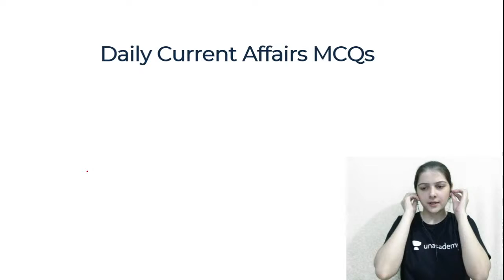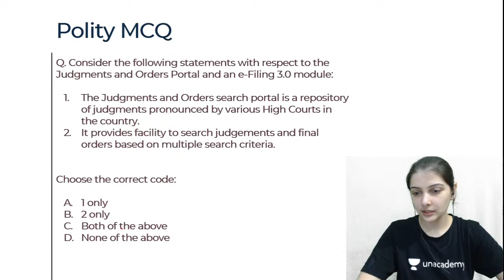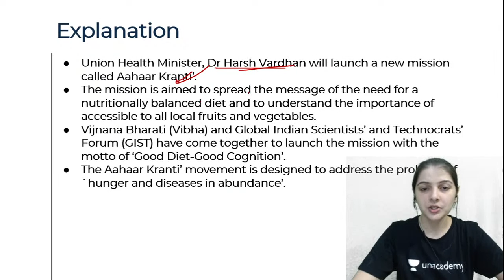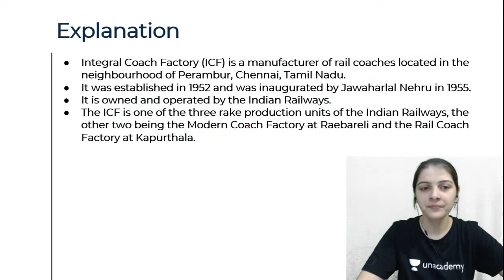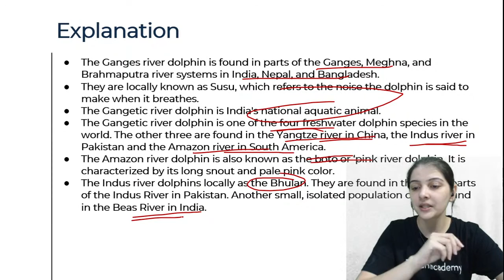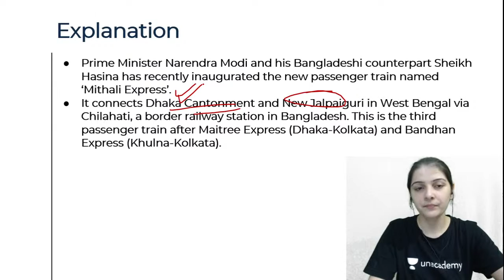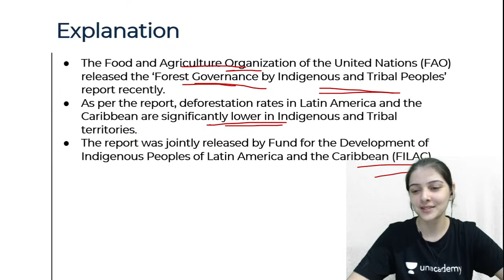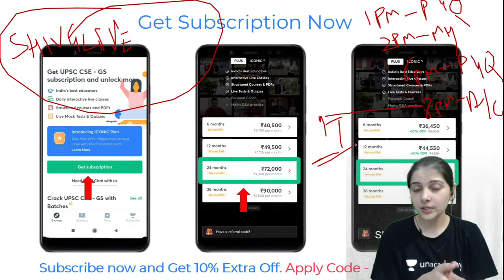Daily Current Affairs MCQs from The HINDU & Indian Express | UPSC CSE Prelims | 14 April 2021 |Day 2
Daily Current Affairs MCQs from The HINDU & Indian Express | UPSC CSE Prelims | 14 April 2021 | Day 25

In this session, Shivangi Gautam will discuss daliy current affairs MCQs from The Hindu and Indian Express for UPSC CSE Prelims examination.

3-months GS Batches for UPSC Prelims (Starts on: 7th April, 2021)
Target Success UPSC Prelims 2021 in 3 months (Bilingual)

1-Year GS Batches for UPSC CSE (Starts on: 7th April, 2021)

2-Years GS Batches for UPSC CSE (Starts on: 7th April, 2021)

NCERT GS Batches for UPSC CSE (Starts on: 7th April, 2021)

1. Learn from your favourite teachers | अपने पसंदीदा शिक्षक से सीखें
2. Dedicated doubt sessions | समर्पित समाशोधन सत्र
3. One Subscription, Unlimited Access | एक सदस्यता, असीमित एक्सेस
4. Real-time interaction with Teachers | शिक्षकों के साथ वास्तविक समय पर बातचीत
5. Unlimited Test Series and PDF Notes | असीमित टेस्ट सीरीज़ और पीडीएफ नोट्स
6. Full syllabus coverage | पूर्ण पाठ्यक्रम कवरेज
7. Download the videos & watch offline | वीडियो डाउनलोड करें और ऑफ़लाइन देखें